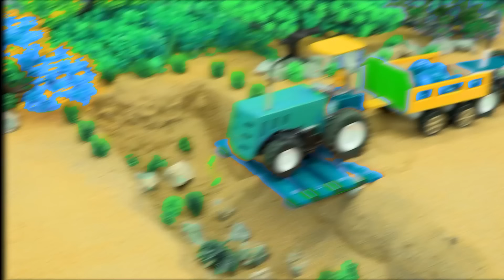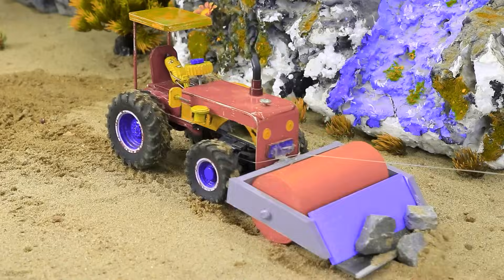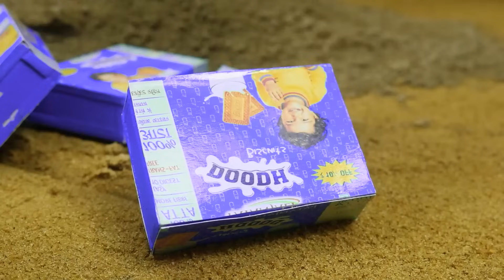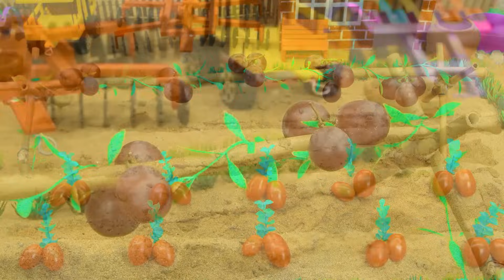Diy tractor & mini Bulldozer to making concrete road | Construction Vehicles, Road Roller #50